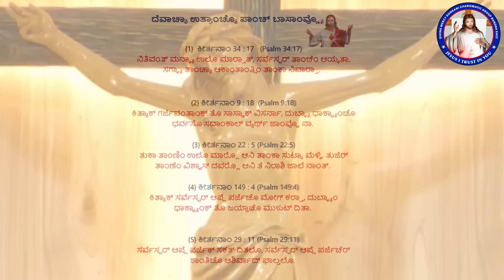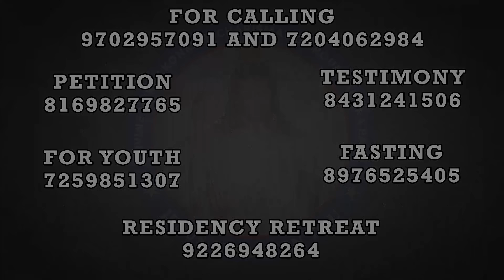Promise 342 | Pray without ceasing | ಖಳನಾಸ್ತಾನಾ ಮಾಗಾ | (20th Mar 2024)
ಖಳನಾಸ್ತಾನಾ ಮಾಗಾ